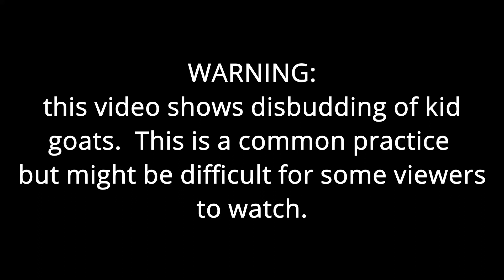How Do You Remove Horns From Baby Goats?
The process is called disbudding and a person who knows what they are doing does so by using a disbudding iron.  While this process looks to be very unpleasant for the kid goat, it does not last long and they are completely recovered very quickly.  While some people say you should not disbud goats, we feel it is important to do so.  If you have ever witnessed a goat that has injured or killed itself by having it's horns caught in a fence, it's very sad.  Additionally, they can hurt you or other farm animals by accident much easier if they have horns.  It is entirely up to you, but here is the process.

Thanks for hanging out again with us at The Crouch Ranch!

OurAmazon Store

Check out the facebook, ig, and twitter pages @TheCrouchRanch
Mail call! drop us a line guys!
The Crouch Ranch
1672 Main St STE E PMB 215
Ramona, California 92065